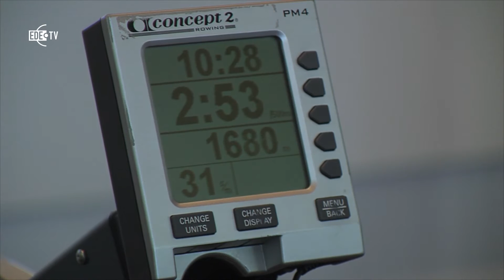Fitnessclub roeit naar Sri Lanka (EDE TV Nieuws 19-12-2016)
Leden van Fitnessclub Fitz in Ede zamelden geld in voor de stichting 'Care for Sri Lanka'. De stichting is na de tsunami door oud-leden van de sportschool opgericht. Het geld gaat naar woningen, voedsel, onderwijs en het opzetten van kleine ondernemingen. Om de oud-leden, die zelf in Sri Lanka wonen, te steunen, staat één actie centraal.